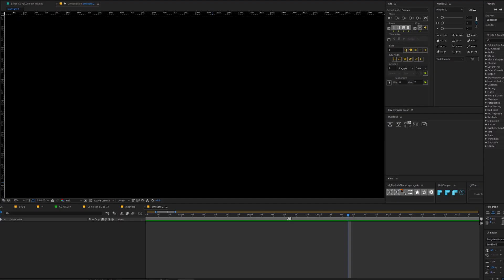Fal.Con - Behind the Scenes